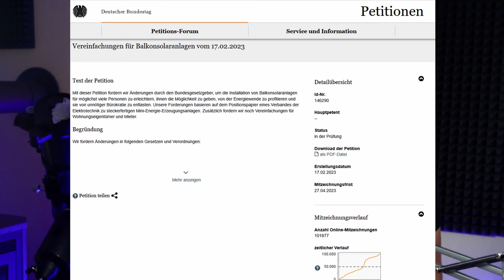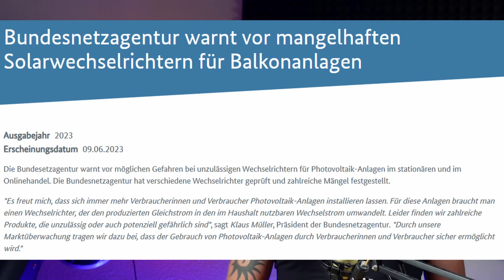EILMELDUNG: 1000de laufende BALKONSOLARANLAGEN verlieren bald ZULASSUNG?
Danke an  @VoltAmpereLux   @marctestet @enercab    @DerKanal    @DerFachwerker  @MoneyForFuture20   für die extrem gute Recherche.

Danke an @Stefan_Krauter für die wertvolle Hilfe

Wenn ihr diese Links verwendet, bekomme ich ein paar % vom Einkauf ab (kostet euch nicht mehr).

12V,24V48V Laderegler (einfach aber funktioniert gut, Kühlung nachrüsten!)
4s LiFePo4 BMS (verwende ich selbst)

Hier hab ich meine Klimaanlagen gekauft, alle Shops waren in Ordnung:
ShopClima.it

00:00 - Start
01:09 - Die Bundesnetzagentur ermittelt
02:02 - Das verdammte Relais
05:14 - Woher kommt das falsche Zertifikat?
08:00 - Wie gefährlich ist das wirklich?
10:12 - Was sollte jetzt passieren?